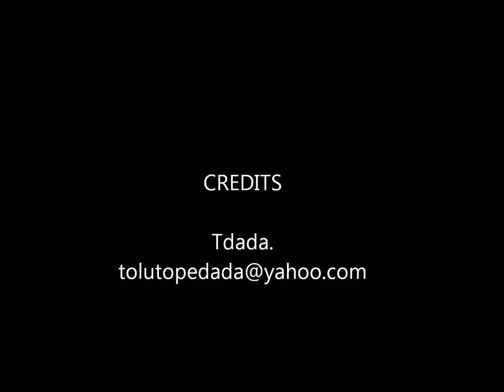Mo ráyo - CACCF FUTA Christ's Singers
Arranged by Tunji Oluwatuyi; Contributions from Sola Adeloye